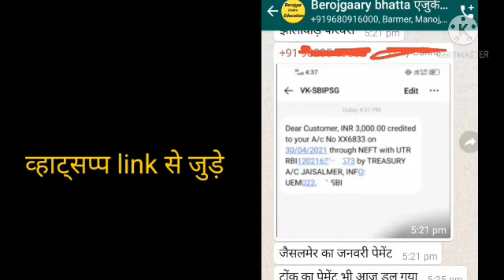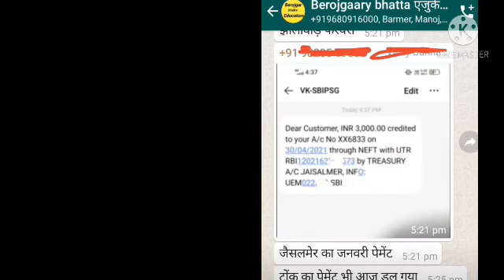berojgari Bhatta latest news, berojgari Bhatta payment news